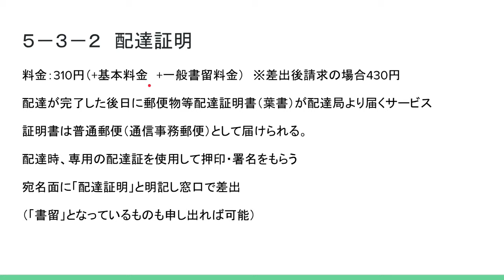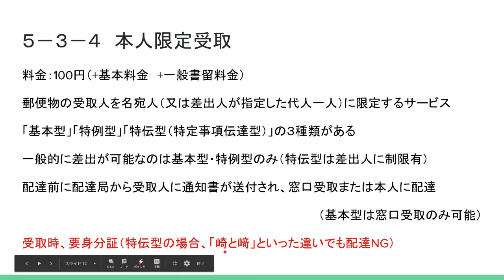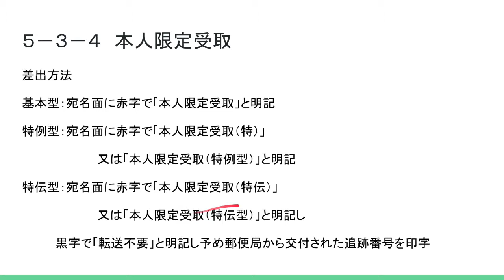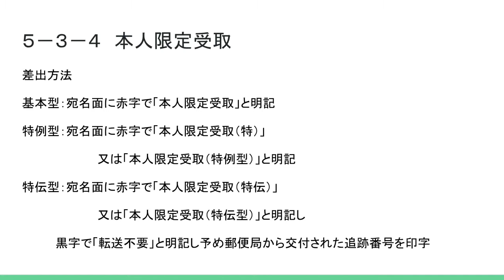UT002 ep3-3//郵Tube2.3.3「一般書留」「配達証明」「引受時刻証明」「本人限定受取」について【旧版：説明欄に改訂版動画リスト有！】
※改訂版動画を作成しました！　料金情報なども更新しておりますので、ぜひそちらをご覧下さい！※

今回は「一般書留」「配達証明」「本人限定受取」について話しています。
「配達証明」の使途については後載の「内容証明」にて説明していますのでそちらも併せてご覧頂ければ幸いです。